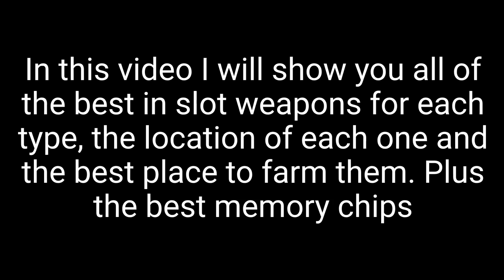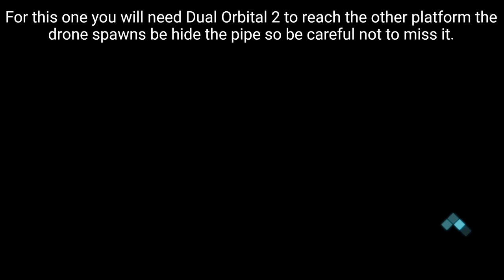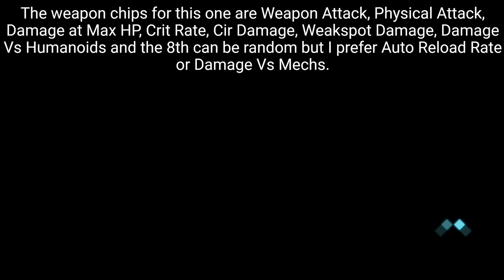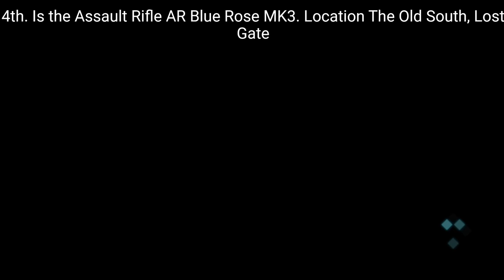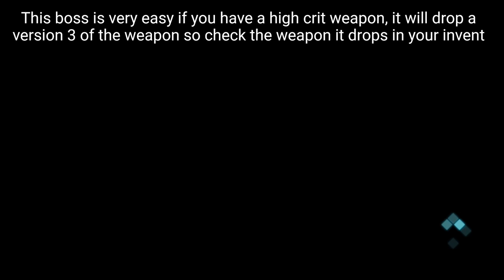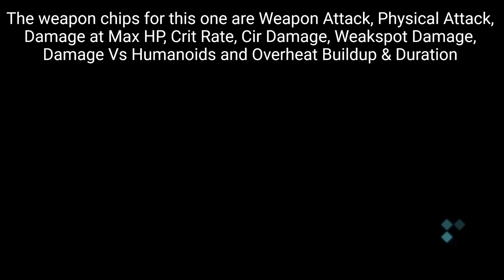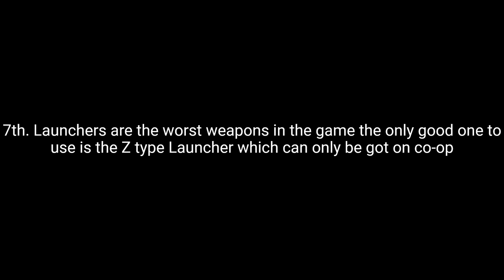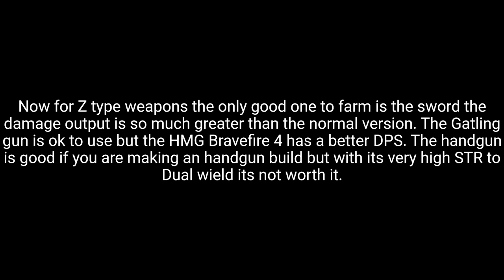Sword Art Online Fatal Bullet - Best In Slot Weapons and Locations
This is a guide for all the best in slot weapons, the locations of each one and the best weapon chips for each one. Hope it helps.